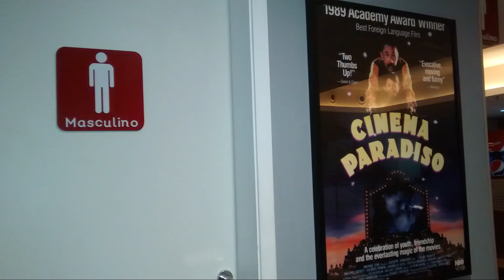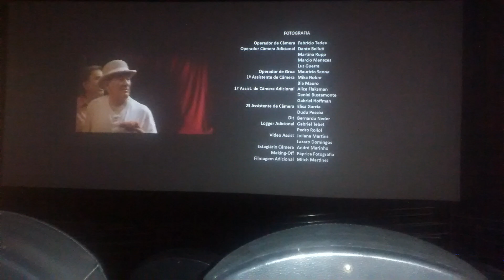1 Janeiro 2017